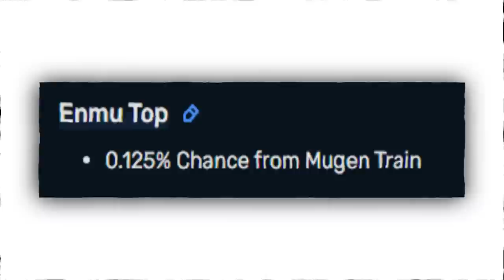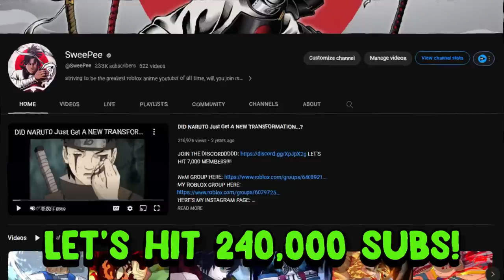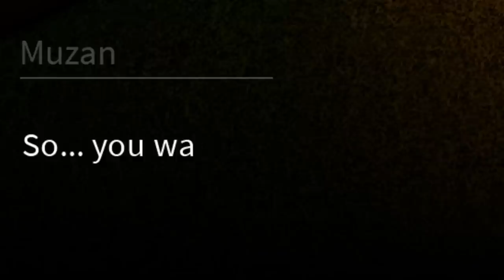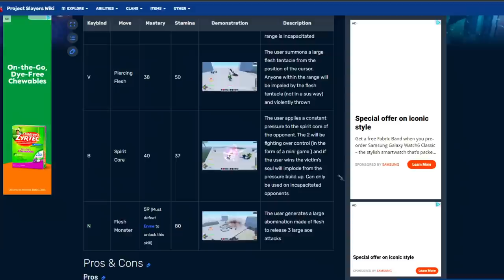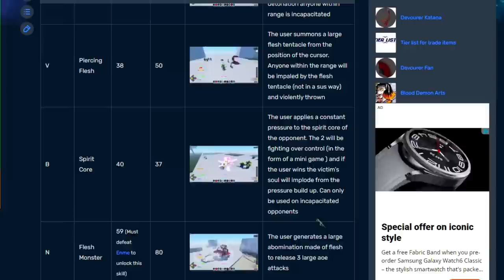(Project Slayers) I Became LOWER MOON 1 ENMU In One Video...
Becoming ENMU In One Video In Project Slayers...

LINK TO THE NEW DISCORD COME JOINNNN!!

ALRIGHT, BOIII'S!!
For today's video we're on Project Slayers Roblox, and I become LOWER MOON 1 ENMU IN PROJECT SLAYERS! We'll be First becoming Enmu by obtaining the 0.125% Enmu Top & Enmu Bottom in-game then we'll obtain the Dream Manipulation BDA & Finally COMPLETE MUGEN TRAIN to defeat the FAKE Enmu LOL.

Support ya boy & use STAR CODE "SweePee" when you're buying ROBUX/Premium 🌠